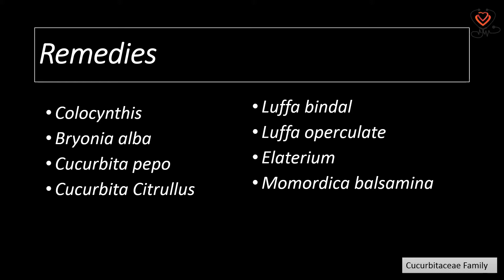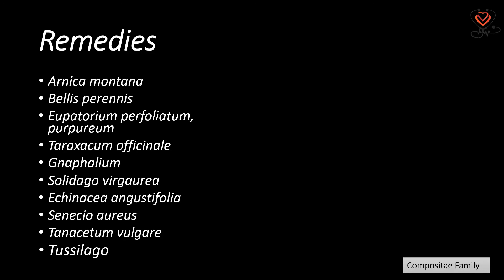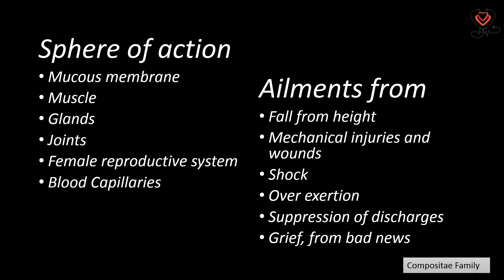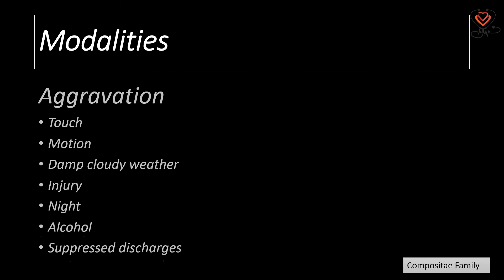Cucurbitaceae Family|Compositae Family|Group study in Materia Medica|Part - 3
This viedo explain the group study of cucurbitaceae family and compositae family